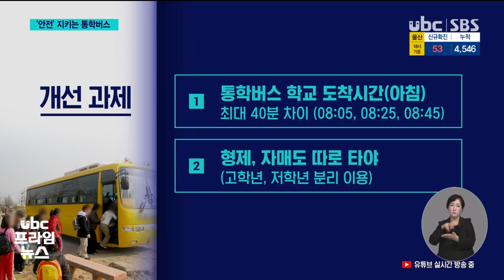어린이 안전 지키는 통학버스 20210907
어린이 안전 지키는 통학버스

 어린 초등학생들이 먼 거리,
그것도 큰 길을 여러번 건너가며
통학하게 되면, 학부모들이
불안한 게 사실인데요,

 울산시교육청이
통학버스 시범운영으로 도입해
이 문제를 해결하고 있습니다.

 (리포트)
 아파트 단지 안에 대형버스가
들어서자 어린 학생들이 차례로
버스에 오릅니다.

 2학기부터 시범운영에 들어간
양정초등학교 통학버습니다.

 어린 아이들이
걷기엔 너무 먼 거리고,
큰 길도 여러번 건너야 하다보니
항상 불안했던 학부모들은
마음이 놓입니다.

 (인서트) 오현영/학부모
"좋아요. 학생들 다 같이 가니까 안전하게 등교할 수 있고, 교문 안으로도 들어가서 내릴 수 있어서 좋구요."

 어린 학생들의 반응도 좋습니다

 버스만 타면 학교 안까지
편안하게 도착할 수 있고,
그동안 아침마다 차를 태워주던
부모들의 수고도 덜 수 있게
됐기 때문입니다.

 (인서트) 고다영/양정초 3학년
"옛날에는 이모가 데려다줘서
여기 못들어왔는데 지금은 버스가 여기에 안에까지 들어올 수 있고"

 학교도 통학버스를 반깁니다.

 지난 학기까지 자녀 통학을
위한 학부모들의 차량 때문에,
학교 앞 교통혼잡은 물론 사고 위험도 높았던 문제가 말끔히
해결된 겁니다.

 (인서트) 우기아/양정초 교장
 "학생 안전에 많은 도움이 되고 있습니다. 또 직장을 다니는 직장맘들도 통학버스가 운행되어 아주 좋아하고 있습니다."

(CG IN)
 다만 통학버스 이용 학생수가
109명이나 돼 버스 한대가
통학 때 세번 왕복하다보니 학생들의 도착시간이 최대 40분 이상
차이가 나는 점, 또 고학년,
저학년을 따로 태우다보니
형제,자매라도 따로 타야하는
점은 개선 과제로 꼽힙니다.

 2학기에 통학버스
시범운행이 시작된 곳은
이 학교와 온양초 등 2곳인데,
학교에서 직선거리가 1.5KM를
넘는 저학년 학생이 20명 이상인 곳입니다.(OUT)

 교육청은 시범운영을 통해
도출되는 문제점을 개선하고
보완해 학생 안전을 위해
꼭 필요한 곳부터 이같은
통학버스 운행을 더 늘려나갈
방침입니다.

 UBC뉴스 김익현입니다.@@